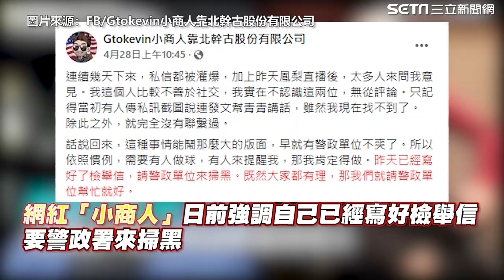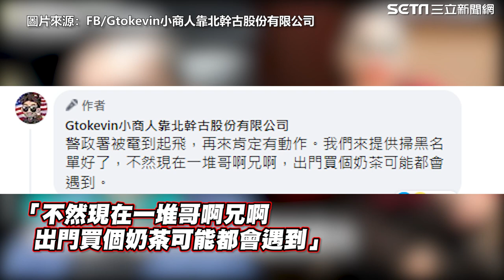連千毅、勾惡之戰慘了？小商人曝：血流成河來了｜娛樂星聞